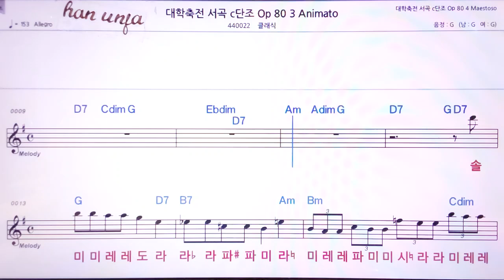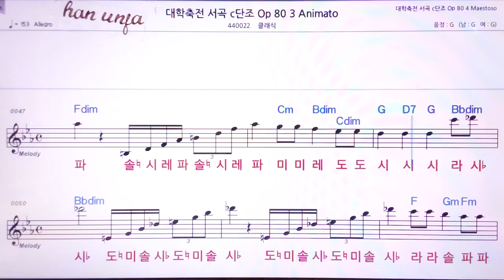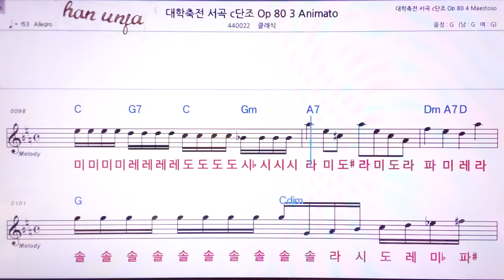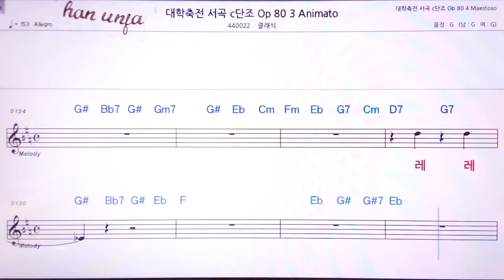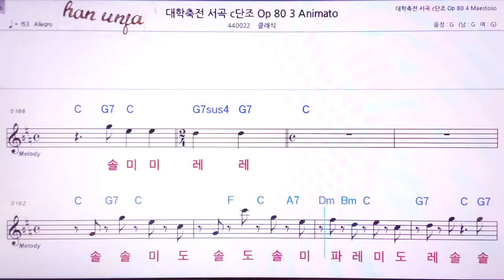💖대학축전 서곡/ 클래식 👍MR,노래방, 악보, 코드,Karaoke With Sheet Music